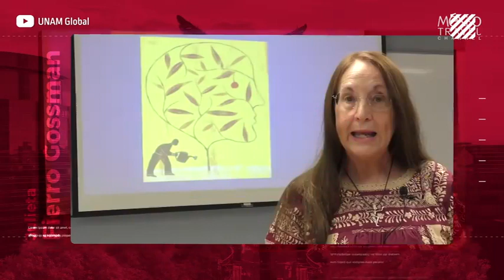La genial astrónoma Julieta Fierro recibe la Medalla al Mérito en Ciencias 2021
La célebre astrónoma Julieta Fierro, quien ha buscado acercar la ciencia a todo mundo, recibió esta semana en el congreso de la CDMX, la Medalla al Mérito en Ciencias 2021.